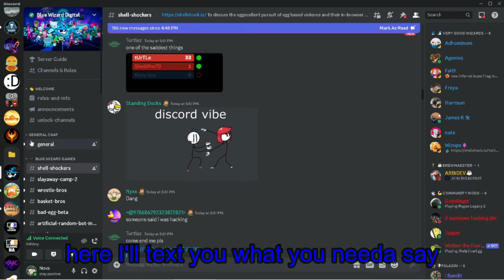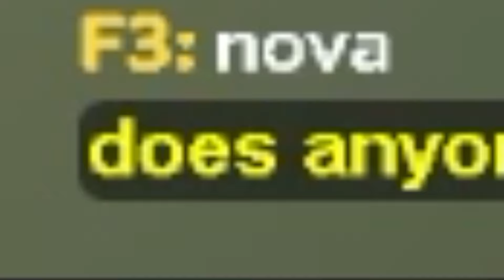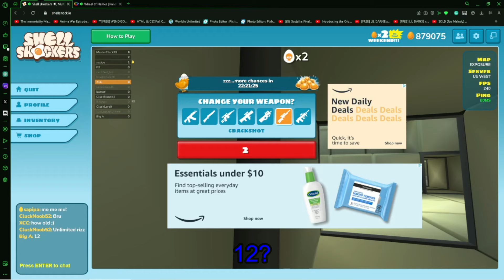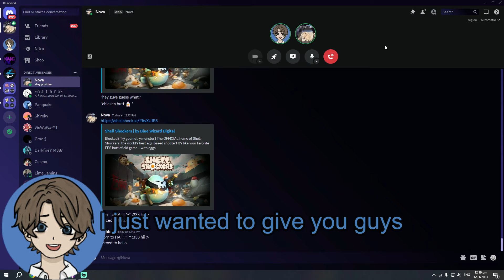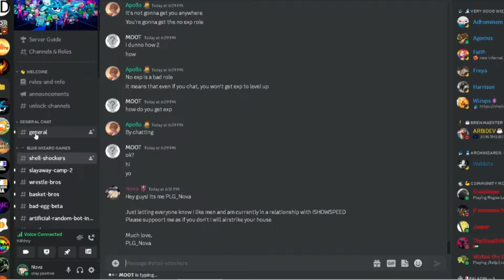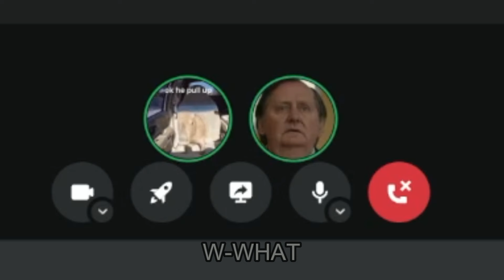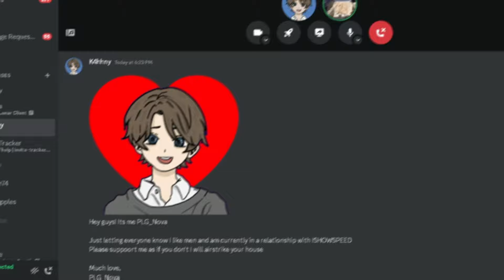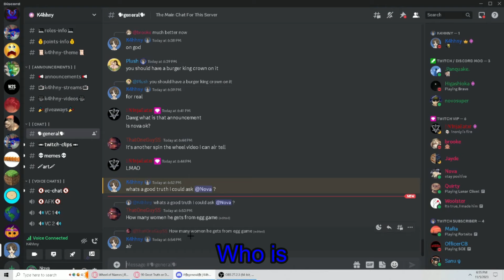Shell Shockers Spin the Wheel Challenge! #3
The classic Shell Shockers Spin the Wheel Challenge is back! And with the best to do it, Me and K4. This was probably the funniest video ive ever recorded so I bet you'll find it funny aswell.

0:00 Intro
0:24 Spin The Wheel
11:27 Outro/QnA Announcement